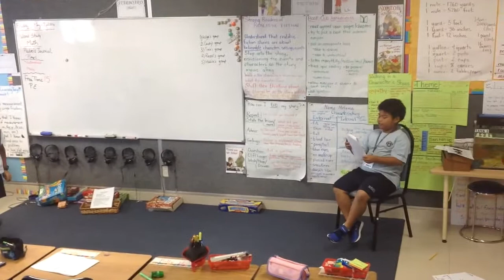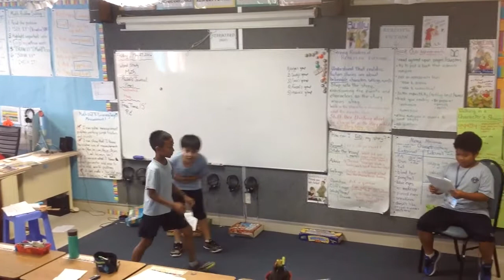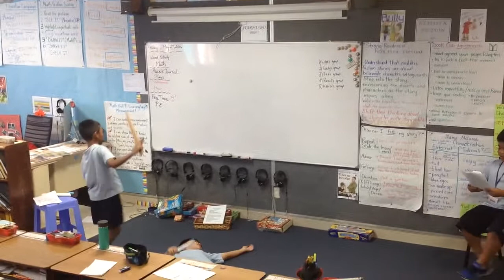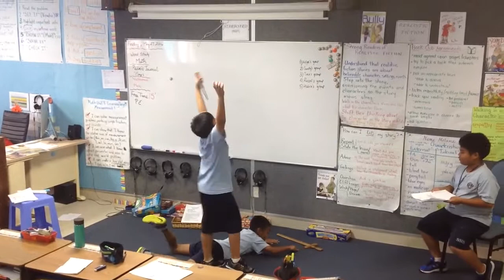Russel, Kris, Ryan